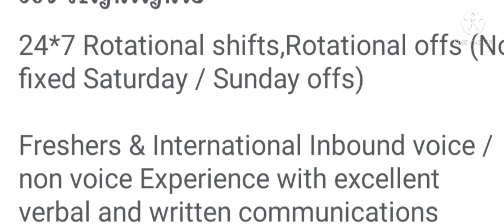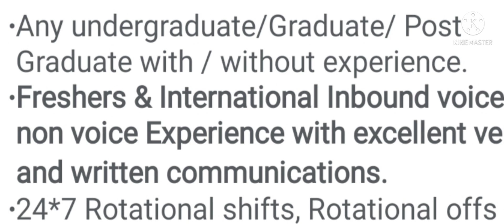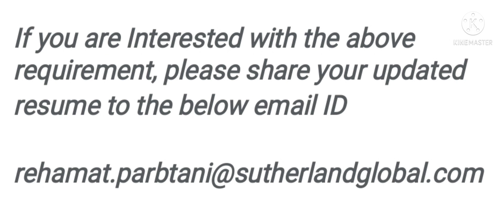Freshers jobs /salary 25000/Hyderabad/Telugu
jobs for experience
salary upto 25000/